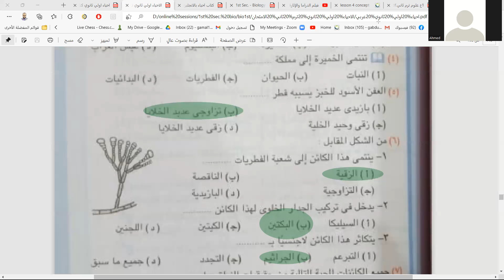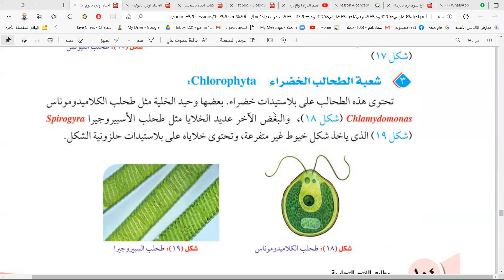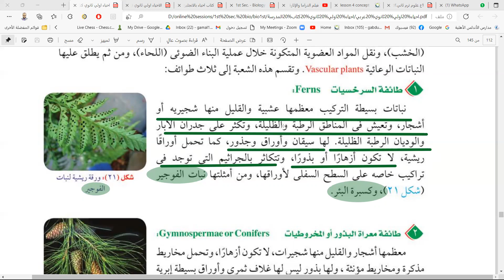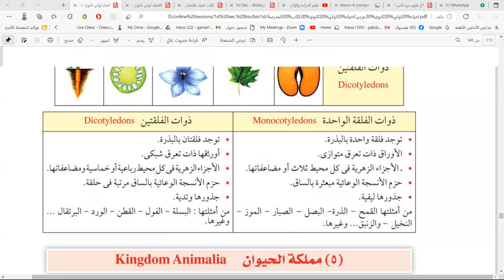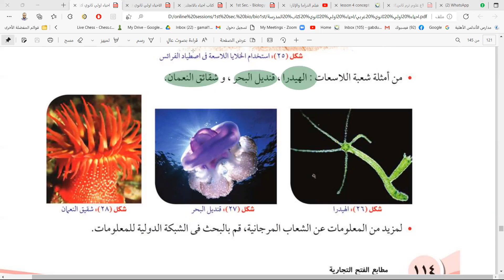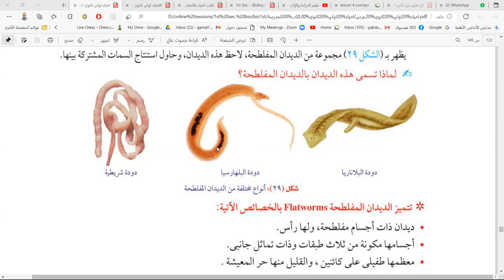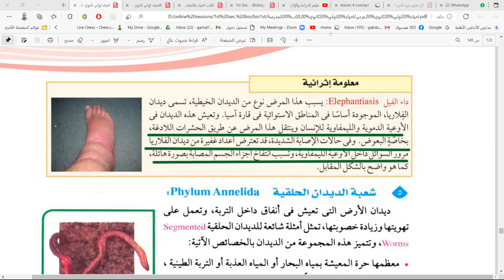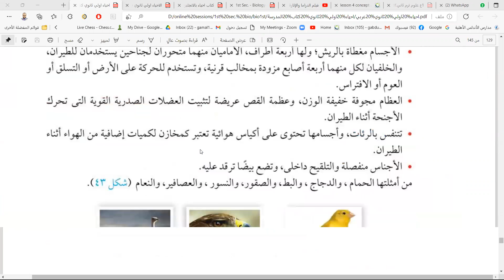احياء اولي ثانوي مملكة النبات ومملكة الحيوان